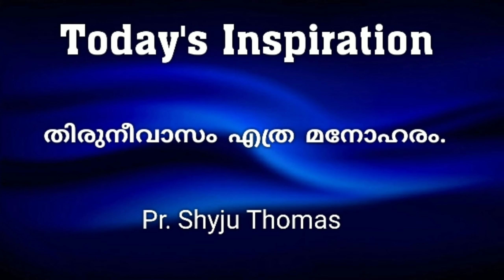Today's Inspiration || Episode 108 || Pr. Shyju Thomas || Kottayam || Kerala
സങ്കീർത്തനങ്ങൾ 84:1 സൈന്യങ്ങളുടെ യഹോവേ, തിരുനിവാസം എത്ര മനോഹരo.